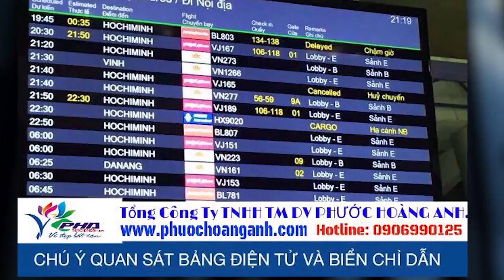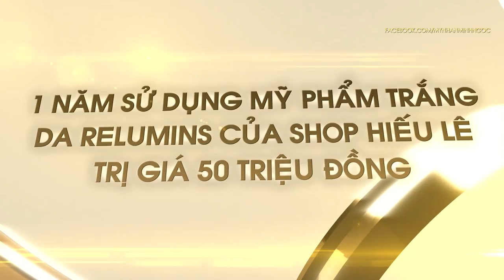TGT3's Next Top Angel 2015 - Tập 5: Đa Sắc Thái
Kịch bản: Minh Ngọc